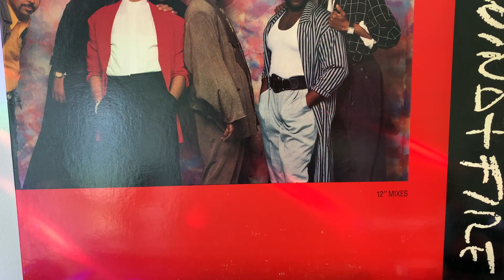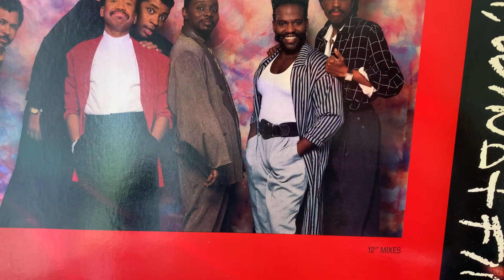EARTH, WIND & FIRE ” Evil Roy ” ( 12” MIX ) 5:25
EARTH   WIND  & FIRE    ”  Evil Roy  ”  ( 12” MIX )  5:25

Produced by Maurice White for  Kalimba
Productions , Philip Bailey and Attala Zane  Giles for Grooves Specialist Productions . InC.

Recorded At  Studio Ultimo , Los Angeles, CA
Additional Productions and Mixer by Steve Thompson and Michael Barbiero at  Bearville Studio, New York
Mastered at Frankford Wayne Mastering
Labs , New York , NY by Herb Power

1987  CBS RECORDS  PRINTED IN  U.S. A  🇺🇸